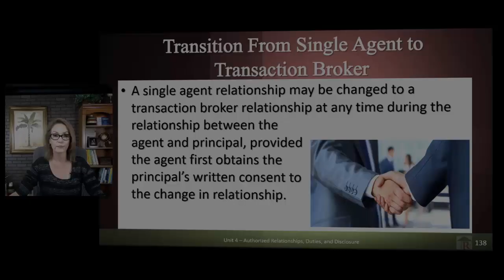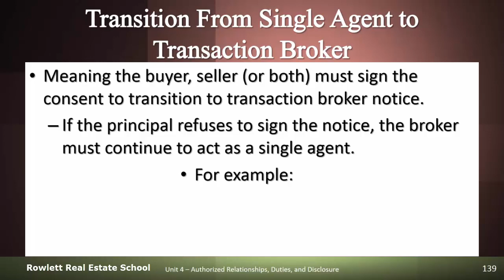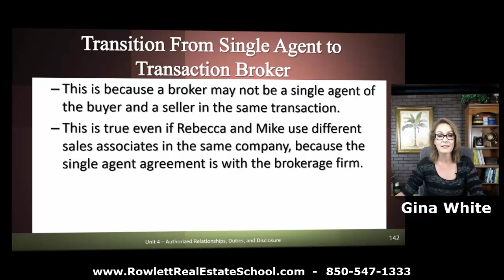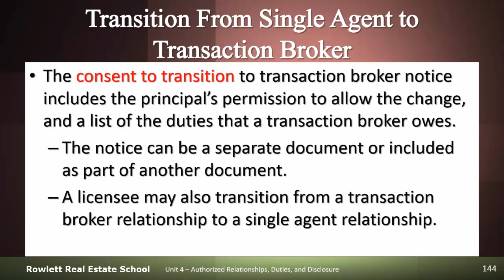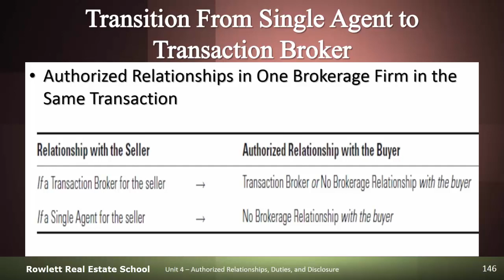Rowlett Real Estate School - Transition From Single Agent To Transaction Broker - FL Real Estate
Rowlett Real Estate School - Transition From Single Agent To Transaction Broker - Florida Real Estate

A single agent relationship may be changed to a transaction broker relationship at any time during the relationship between the agent and principal, provided the agent first obtains the principal’s written consent to the change in relationship. To gain the principal’s written consent to a change in relationship, the buyer or the seller (or both) must sign the consent to transition to transaction broker notice set forth in Chapter 475. Note that this disclosure notice requires the buyer’s or the seller’s signature before the licensee may change from one brokerage relationship to another. If the principal refuses to sign the consent to transition notice, the broker must continue to act as a single agent.

The consent to transition to transaction broker notice includes wording regarding the principal’s permission to allow the single agent to transition to a transaction broker. The notice also includes a list of the duties that a transaction broker owes to the customer. The consent to transition to transaction broker notice can either be a separate document or be included as part of another document.

A licensee may also transition from a transaction broker relationship to a single agent relationship. Furthermore, a licensee may transition from any one of the brokerage relationships to another relationship. However, there is no specific disclosure language provided in the Florida license law for these situations. The licensee will have to accomplish the transition in a manner sufficient to withstand a civil challenge under common law.
Ready to take the next step towards a real estate career? Choose Rowlett Real Estate School and make your real estate career dreams a reality! today!

Register for our Destin, Florida Live Classroom Course or our Panama City Beach, Florida Live Classroom Course - START TO FINISH IN ONE WEEK!

Rowlett Real Estate School is a family-owned and operated, FREC-approved, fully-accredited Florida real estate school based in the Panhandle of Florida. We specialize in educating and assisting students with all aspects of obtaining/maintaining their Florida real estate license. Providing excellent customer service is our top priority. Above all, we understand the importance of making ourselves available to our students. As a result, you may reach our instructors during regular business hours. Likewise, our knowledgeable staff is available after hours, weekends, and holidays.